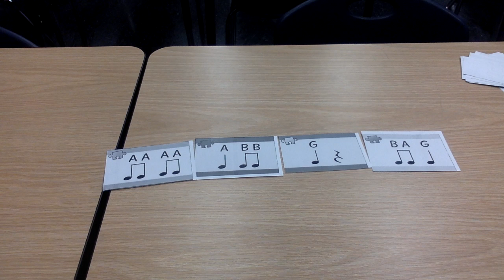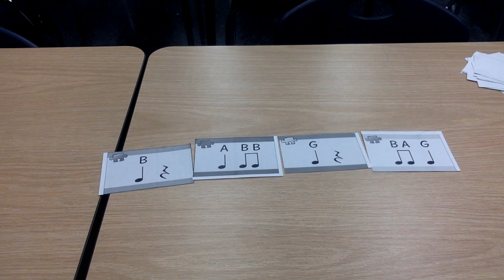Jigsaw w: Mrs Milano